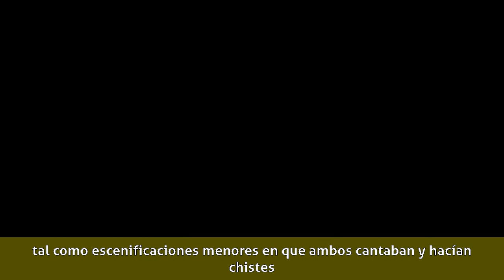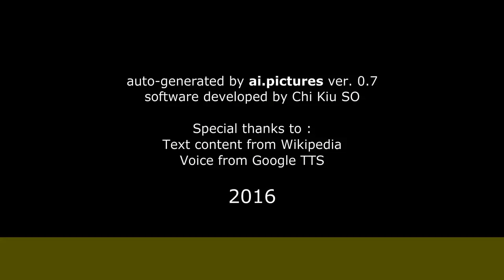Marcelo Chávez - Biografía